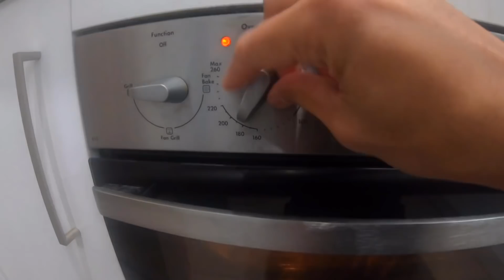Reaksi Istri Bule makan Ayam Taliwang khas Lombok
Halo guys, di video ini saya mewujudkan request dari kalian untuk masakin Ayam Taliwang khas Lombok. Christine enjoy masakannya dan saya pun bahagia.
Silahkan komen di kolom komentar jika anda ingin saya memasak masakan khusus untuk christine mencoba.

Follow kita di Instagram dan facebook @Javajean